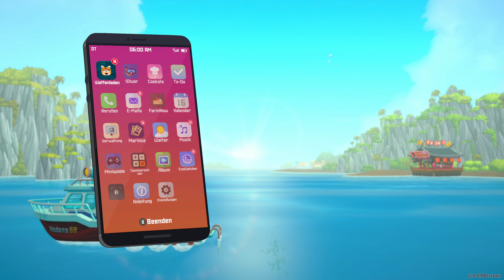#17 Quallenparty und Seevolkvertrauenspersoninausbildung. - Dave The Diver, deutsch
Taucht ein in ein großes Abenteuer aus Fischfang, Erkundung, Sushi, geilstem Humor und atemberaubender Grafik - in Pixel Art Style. Das Spiel ist für mich jetzt schon ein heißer Anwärter auf GOTY 2023.